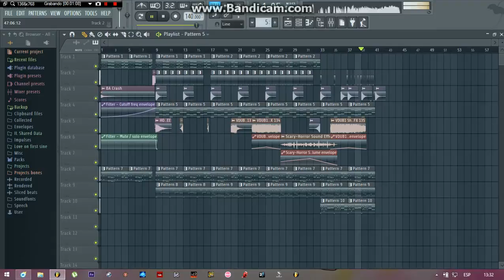Whisper - wip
a song for halloween